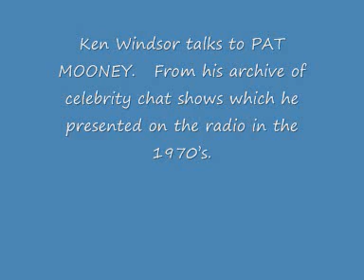Ken Windsor talks to PAT MOONEY..wmv